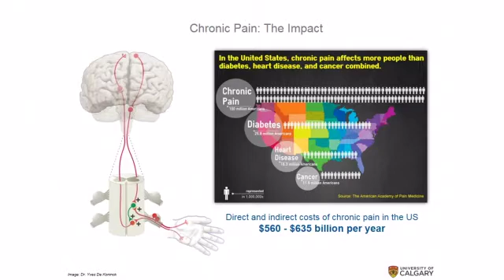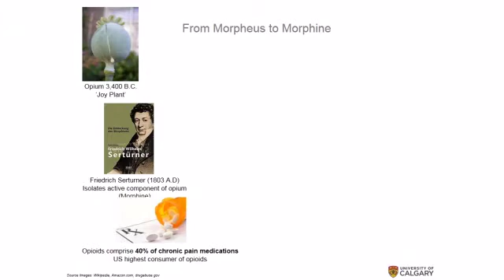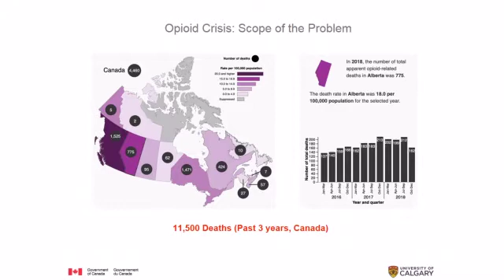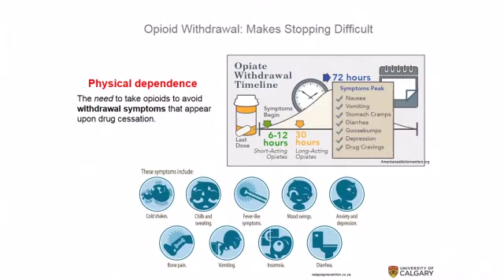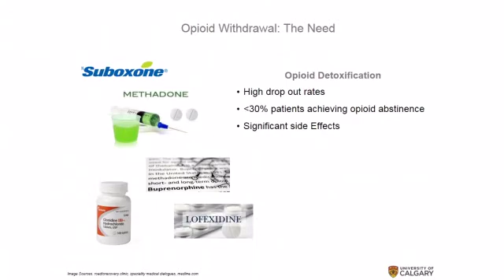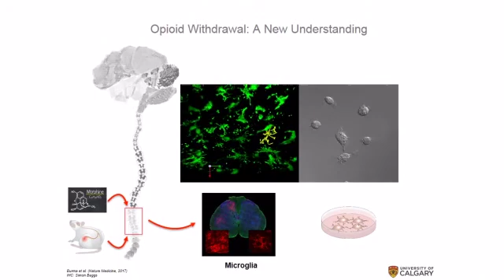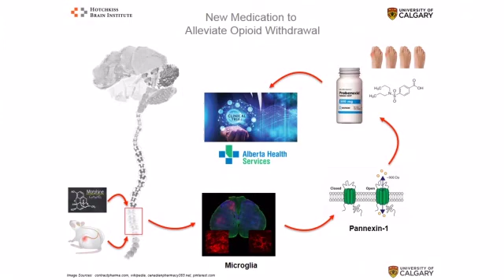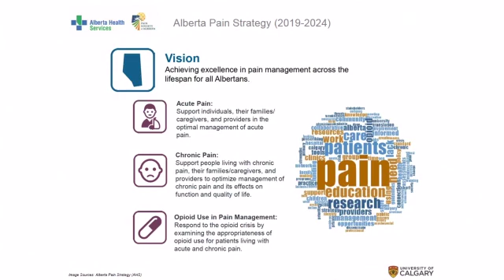Dr. Tuan Trang: Pain and Poppies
UCalgary researcher Tuan Trang discusses opioid medications and a new target for opioid withdrawal at the 2019 Wood Forum on Back and Spine Health.